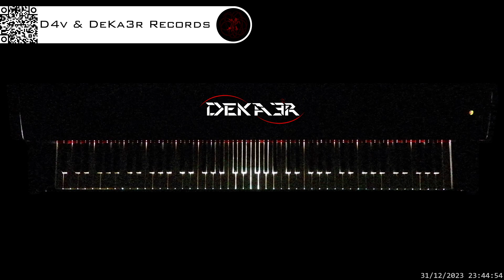🔴irl 🎹 CODE • COMPOSITOR DE MÚSICA • PIANO | ESTA ES MI HISTORIA